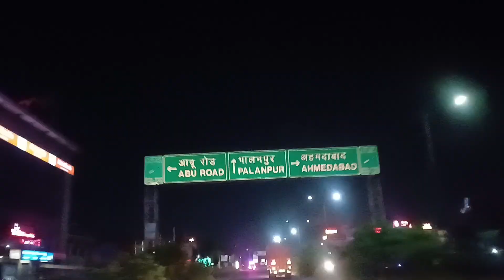Hum Sub Gaye Mamaji Ke Naye Ghar Ke Havan Me 🏠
Aapko Hamri video achhi lagi hogi.

Music credit